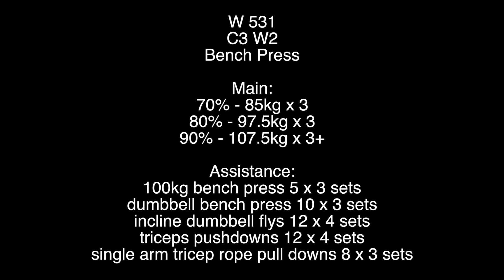W 5/3/1 || C3 W2 || Bench || Ugliest rep you've ever seen